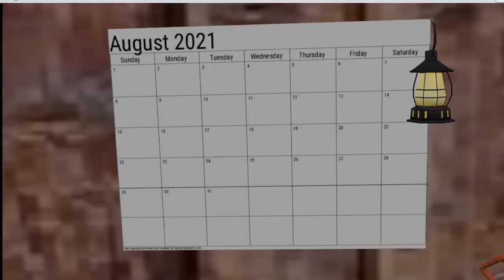Emperor of Sun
Interactive Narrative created by Jack Stang in Alice 3,  Providence Day School

Who: Emperor of Sun
What: You need to melt all of the snow
Where: A small town
Why: The people living there are getting sick